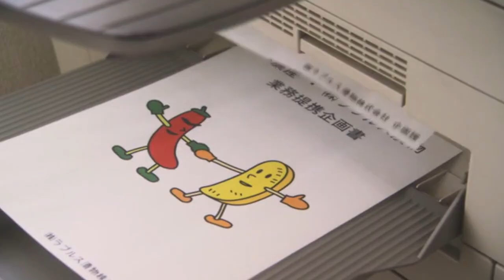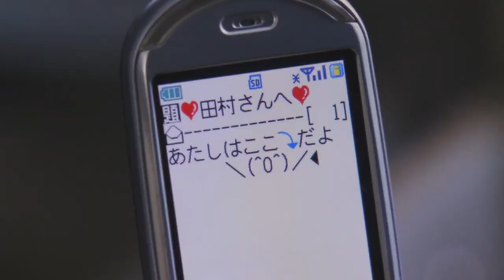Executive Koala - Tokusatsu horror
Executive Koala is definitely a movie about an Executive Koala. Minoru Kawasaki directs this comedic psychological thriller that follows a large koala as he looks for help from several of his closest friends, which include a giant rabbit and frog. A hardworking executive at a pickle company, Mr. Tamura stands out from other employees because he’s a koala bear who stands six feet tall. When his human girlfriend is found murdered, the blackout-prone Tamura goes on the run and tries to solve the mystery.

00:00 - Intro
00:46 - Executive Koala Background
01:30 - Executive Koala: Story
02:30 - Executive Koala: Movie Styles
03:17 - Executive Koala: Production
04:37 - Executive Koala: Recommendation